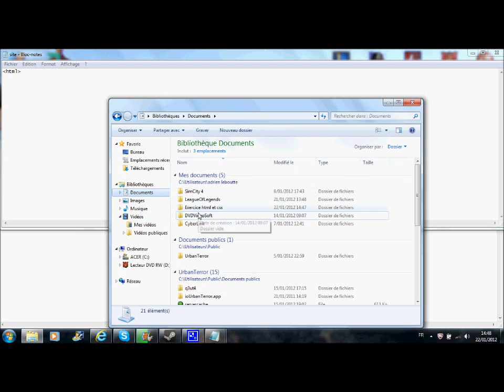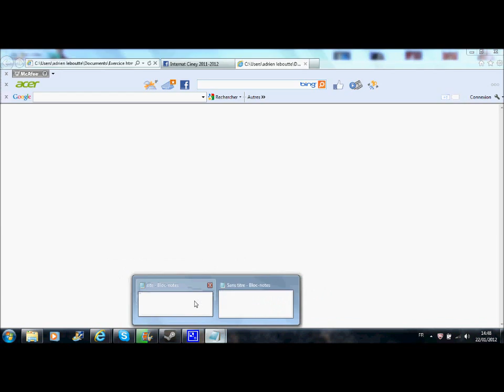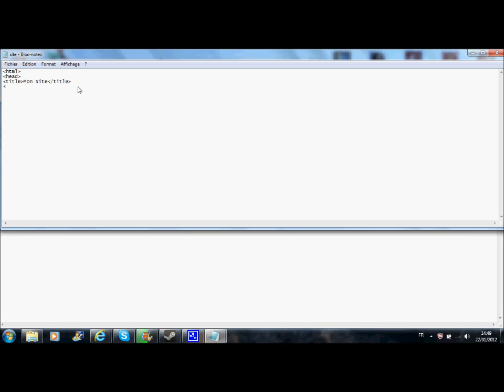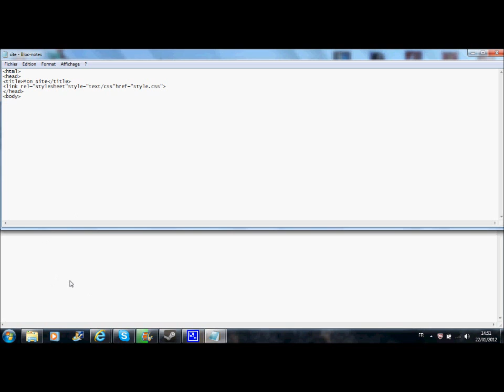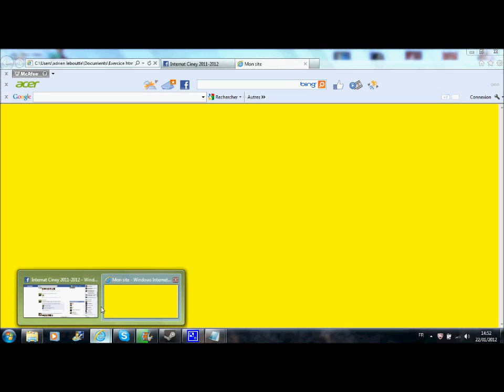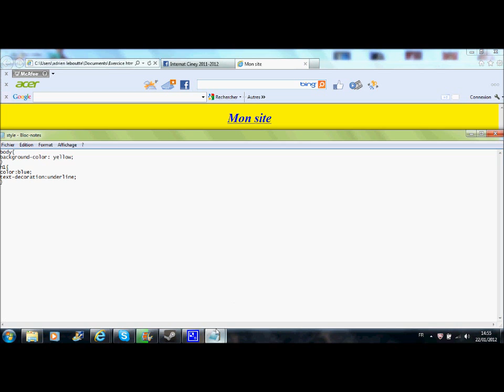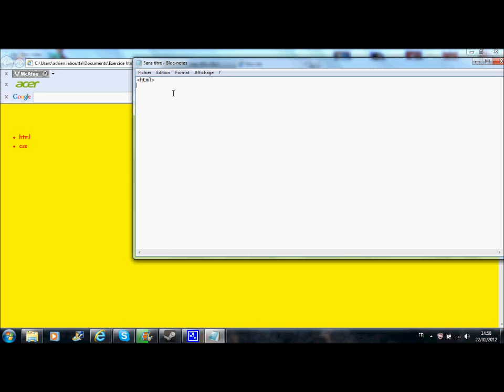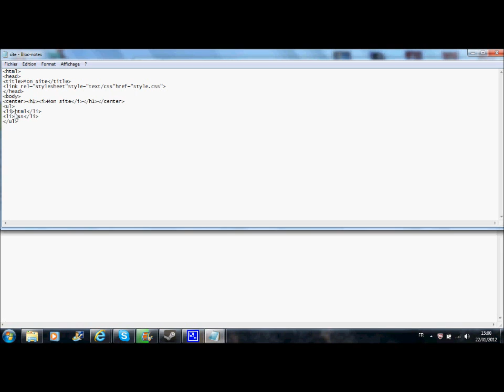Tuto creer un site en html et css